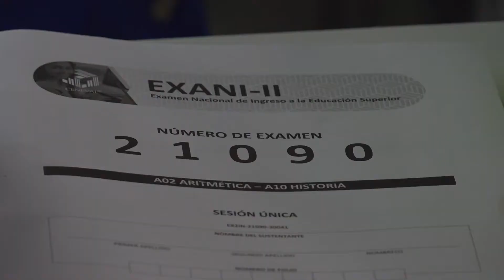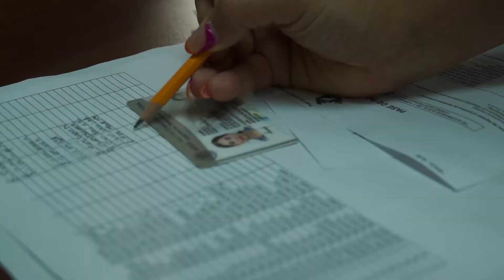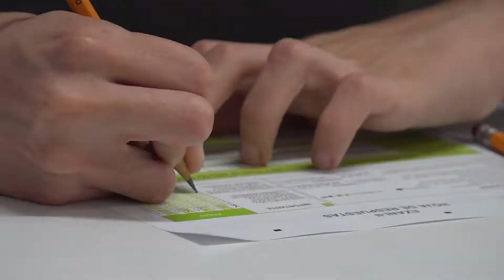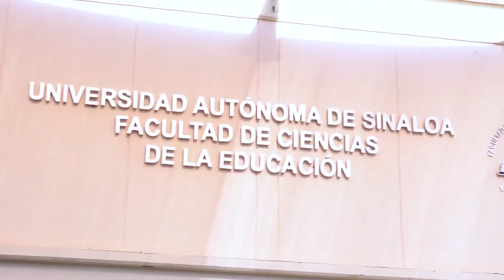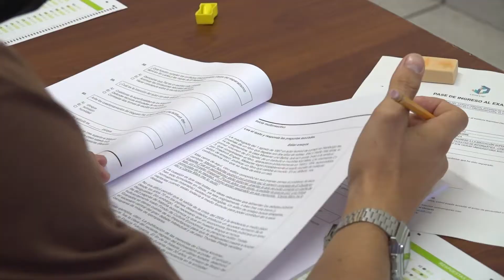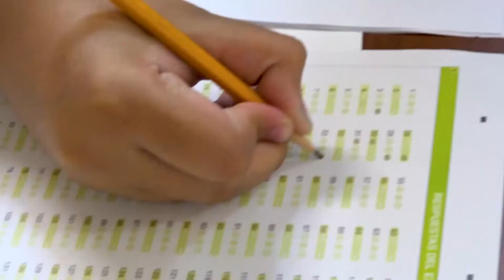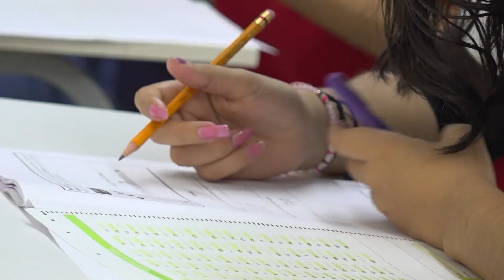Aplica la UAS el examen de admisión a 23 mil 196 aspirantes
Con el compromiso de que se hará el máximo esfuerzo para dar la mayor cobertura posible, la Universidad Autónoma de Sinaloa (UAS) llevó a cabo la aplicación del Examen de admisión Exani II del Centro Nacional para la Evaluación de la Educación Superior (CENEVAL) en 76 sedes de todo el estado.